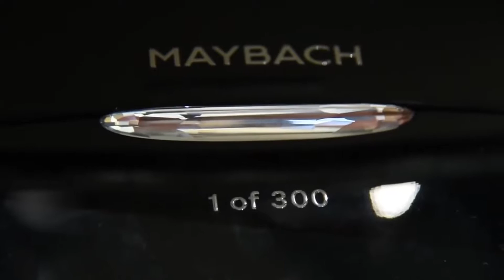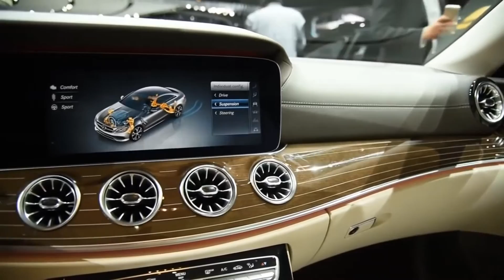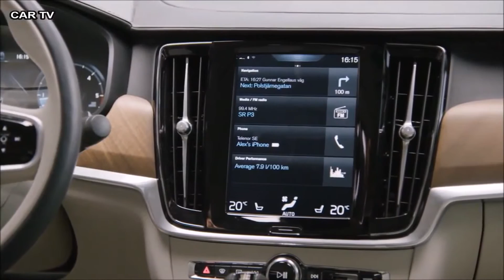maybach S c60 new 2018 upcoming car in indai